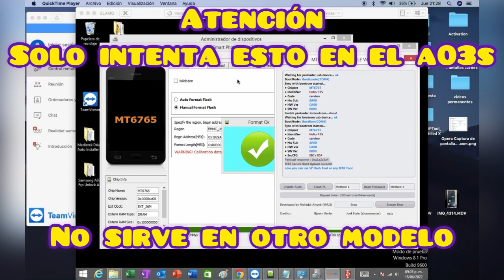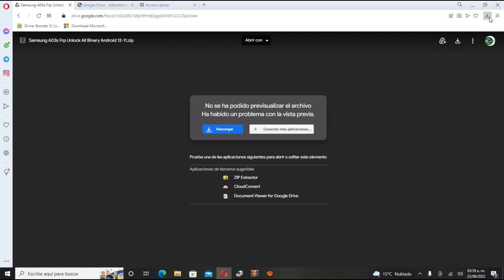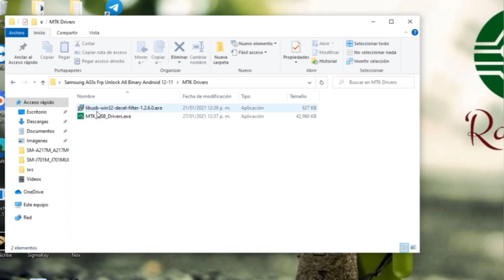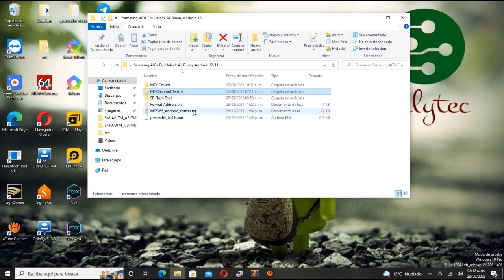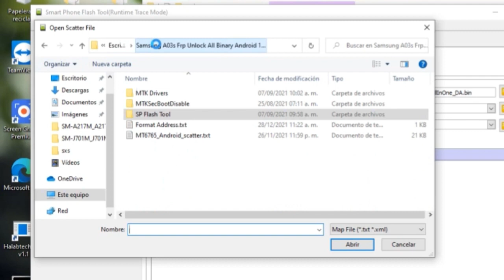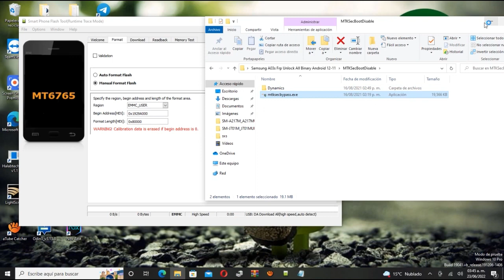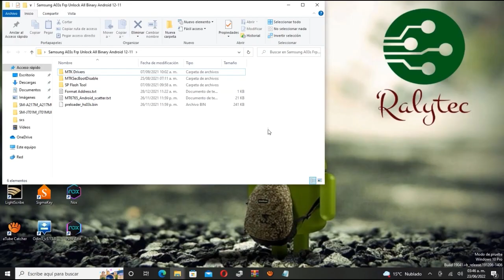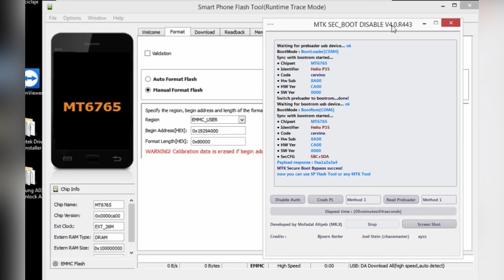Frp Samsung A03s Quitar Cuenta Google All Seguridad y All Binario Testpoint no Box Metodo final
El unico metodo que funciona para cualquier seguridad, podras eliminar la cuenta google en el equipo a03s cualquier android , sin importar binario ni seguridad. suerte.

tags
a03s samsung review,
a03s frp,
a03s frp bypass android 11,
a03s unboxing,
a03s samsung características,
a03s quitar cuenta google,
a03s vs a03 core,
a03s android 12 update,
a03s abrir,
a03s android 11 frp,
a03s android,
a03s activar carga rapida,
a03s android 10 firmware,
a03 vs a03s,
a03s bypass,
a03s backlight,
a03s boost mobile unlock,
a03s bypass frp,
bypass samsung a03s,
bypass samsung galaxy a03s,
bypass a03s,
bypass samsung a03s android 11,
bypass samsung a03s without pc,
a03s cuenta google,
como formatear un samsung a03s,
como desbloquear un samsung a03s,
como quitar payjoy de samsung a03s,
como activar el dpi en samsung a03s,
a03s download mode,
a03s dpi,
a03s desarmar,
a03 duos,
samsung a03s desbloquear,
dpi para samsung a03s,
desbloquear samsung a03s,
desbloquear samsung a03s cuenta google,
desarmar samsung a03s,
developer options samsung a03s,
a03s eliminar payjoy